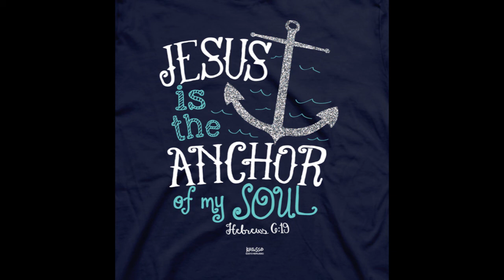Reflection Tuesday 19th January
Feria in 2nd week of Ordinary Time
Memorial of St Wulstan